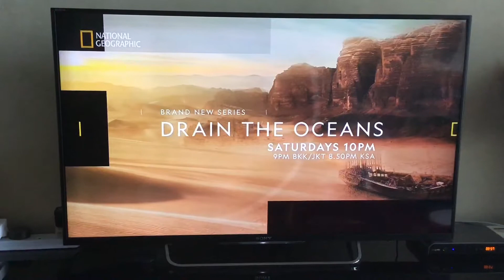Drain the oceans hd English